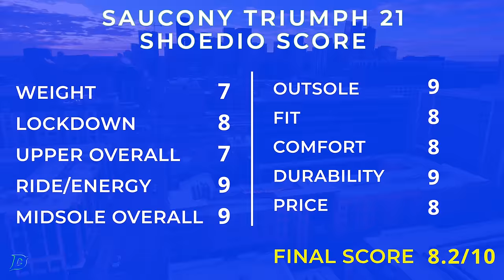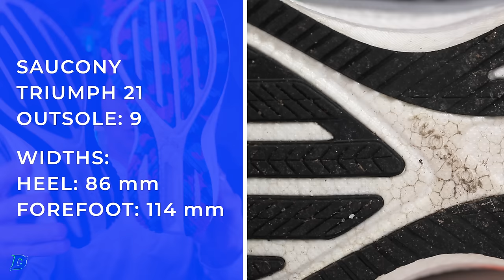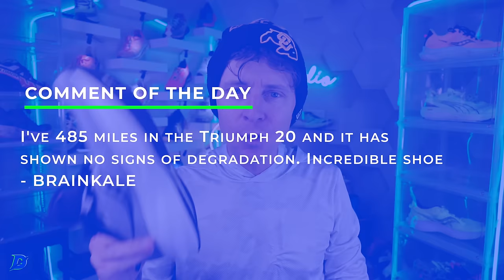Don't Tell Your Other Running Shoes, But I'm in LOVE with the Saucony Triumph 21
Get your gear today DGR!

🔹 Running Warehouse ALL Gear, use this link to buy any running gear you need

👉 THANK YOU for picking up your running gear from the "DeMoor Global Running Store".

🔹 Next Races for Seth
- 5K Vegas

In the world of road running, the right shoe can make all the difference. The Saucony Triumph 21 is a testament to this, offering a balanced blend of comfort, durability, and especially long-run performance. This detailed review focuses on the three core components of the shoe: the upper, midsole, and outsole, providing runners with the insights needed to make an informed decision.

Upper: New Approach, Similar Feel
The upper of the Saucony Triumph 21 is crafted from a new Flat Knit material, the upper offers a soft, sock-like feel, hugging the foot for a secure, yet non-restrictive fit. Strategic 3D-printed overlays add structure and support without additional weight, ensuring the shoe remains lightweight and responsive. The plush feel through the heel counter is spot on with the performance of it's predecessor, the Triumph 20. A full-gusset of the tongue creates that ideal lockdown feel through the eyelet chain. The padded tongue and collar not only enhance comfort but also prevent irritation, allowing runners to focus solely on their performance.

Midsole: Responsive Cushioning
At the heart of the Saucony Triumph 21 is the PWRRUN+ midsole, a feature that sets this shoe apart in terms of comfort and responsiveness. This innovative cushioning material delivers a plush, yet springy ride, ensuring each step is absorbed and returned with energy. The midsole's design effectively disperses impact, reducing stress on joints and contributing to a smoother, more enjoyable run.

The geometry of the midsole is thoughtfully crafted to provide a stable platform, enhancing the natural gait cycle and promoting a more efficient stride. Whether tackling long distances or middle distance jogs, the Triumph 21's midsole offers consistent performance, making it a reliable choice for runners of all levels.

Outsole: Durable XT-900 Rubber
Durability and traction are paramount for road running shoes, and the Saucony Triumph 21's outsole excels in both. Constructed from a durable rubber compound, the outsole is designed to withstand the rigors of regular use, ensuring the shoe's longevity. The strategically placed traction patterns provide a firm grip on various surfaces, offering confidence with each step.

The outsole's flexibility complements the shoe's overall design, allowing for a natural foot flexion and aiding in a smoother transition from heel to toe. This attention to detail in the outsole construction contributes to the Triumph 21's overall performance and comfort.

The Saucony Triumph 21 is more than just a running shoe; it's a testament to thoughtful design and engineering. With its comfortable and breathable upper, responsive PWRRUN+ midsole, and durable outsole, this shoe is equipped to support runners in their quest for excellence. Whether you're a seasoned marathoner or a casual enthusiast, the Triumph 21 is poised to elevate your road running experience.

• Mailing Address:

USA

Seek Beauty
Work Hard &